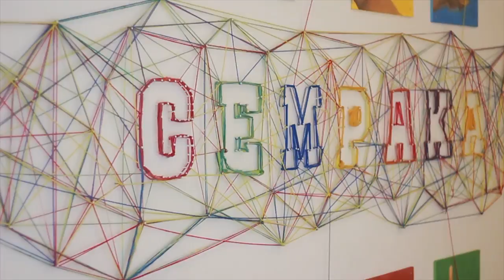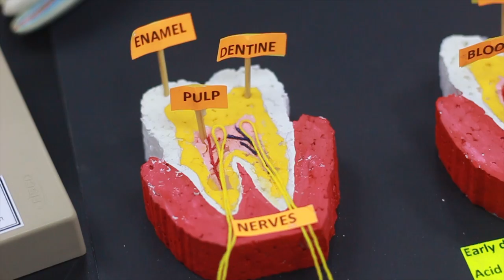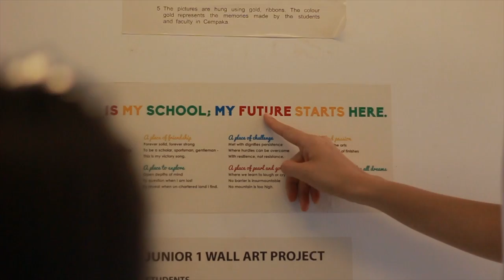Lara Cempaka School Open Day !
Bila lara pergi hari terbuka sekolah dia, ini macam-macam terjadi .